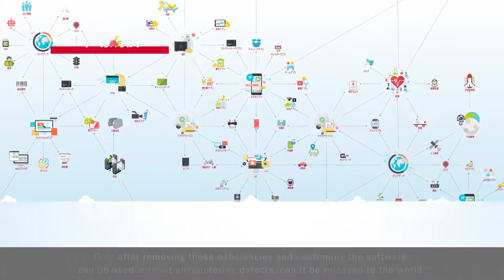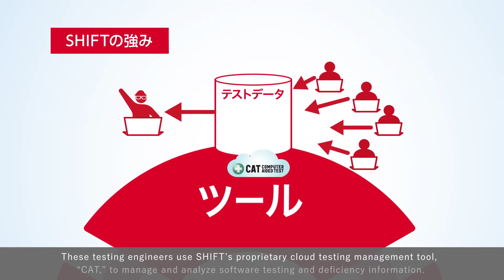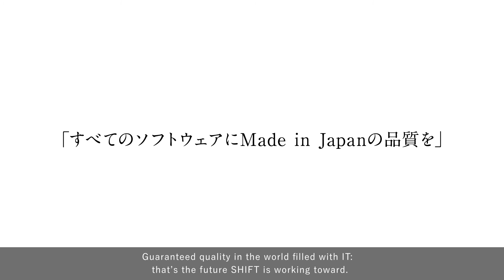SHIFT promotion video (English subtitles)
SHIFT is a specialty company in the software quality assurance and testing. We offer quality related services from upper process to lower process of Software development projects.

*The promotion video here is as of November 2016.